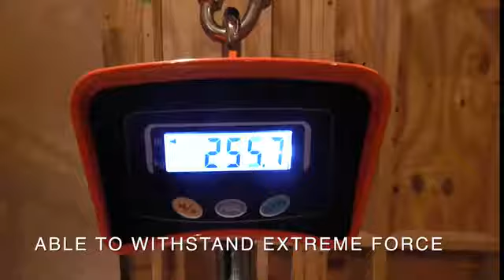The Theft-Resistant Drawstring Backpack | Indiegogo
The Theft-Resistant Drawstring Backpack

Lock & leave this soft drawstring backpack while you work, play, travel and relax knowing your stuff cannot be tampered with or stolen.